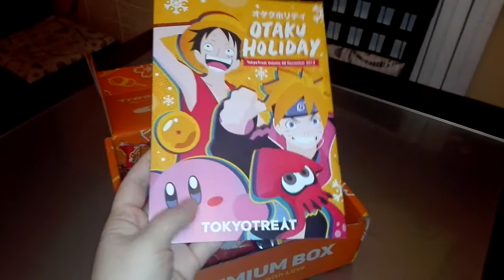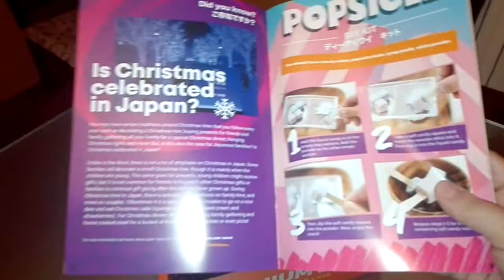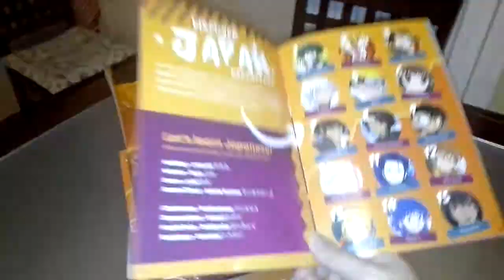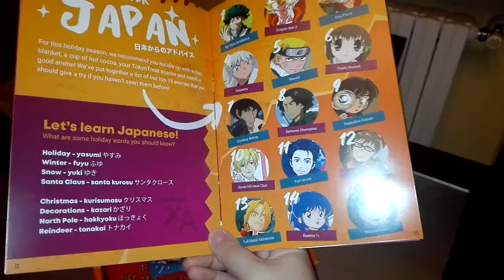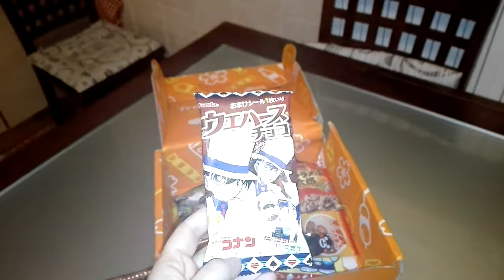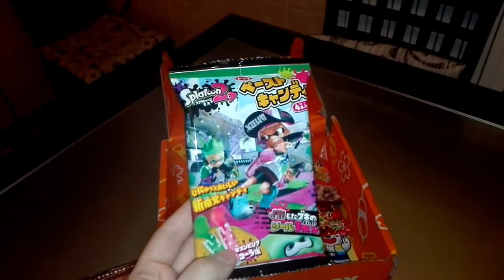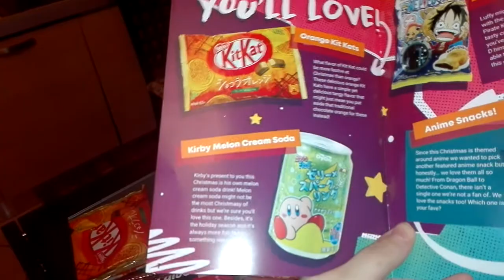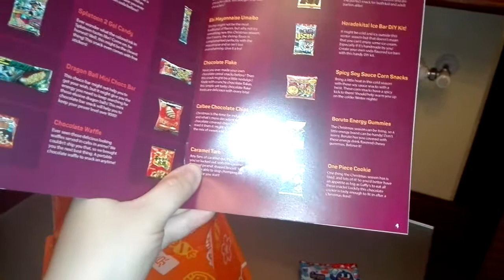Tokyo treat anime